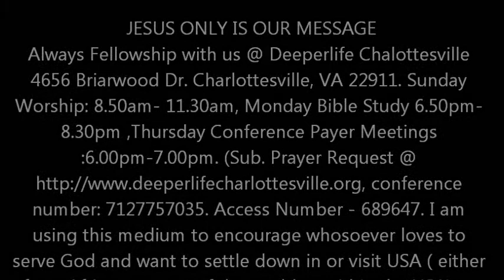INDISPENSABLE OF CHRISTIAN LEADER - PAS. W.F. KUMUYI